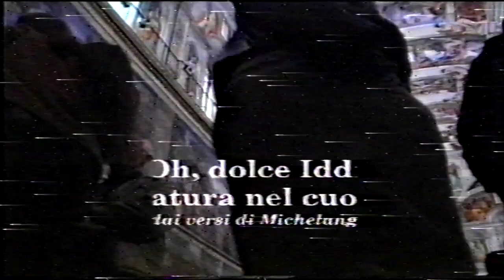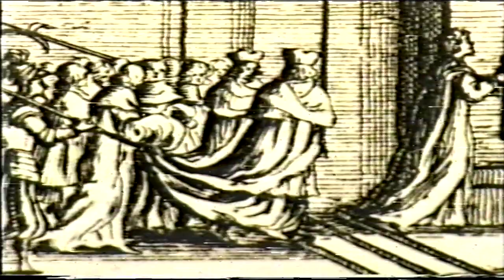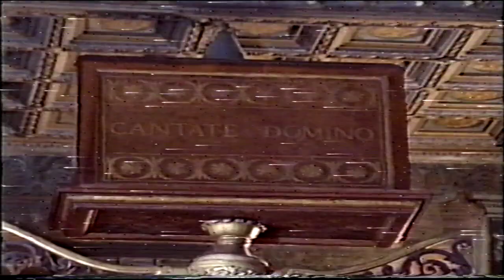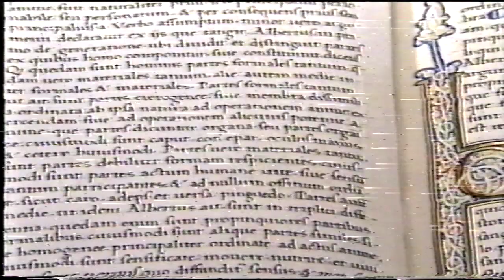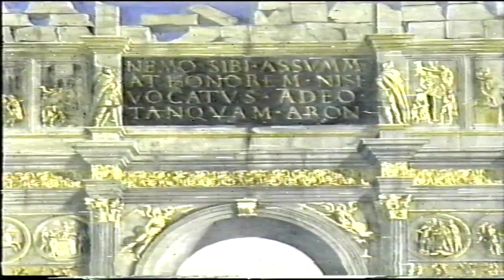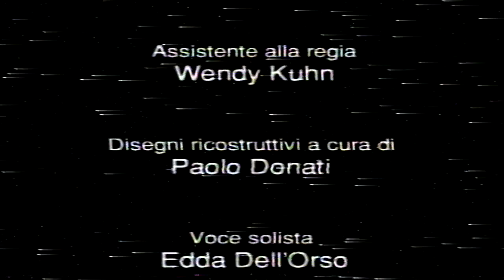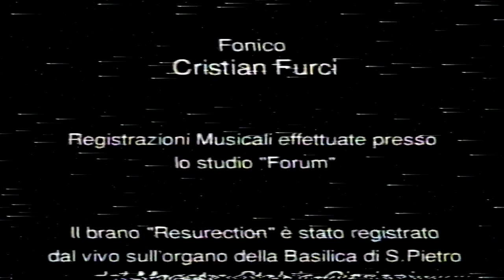LA CAPPELLA SISTINA nei MUSEI VATICANI - DOCUMENTARIO COMPLETO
Benvenuti in un viaggio straordinario nell'arte e nella spiritualità con il nostro documentario completo sulla maestosa Cappella Sistina situata nei Musei Vaticani. Esplorate le opere d'arte divine create da Michelangelo e altri grandi maestri, immergendovi nelle affascinanti storie dietro ogni pennellata e dettaglio architettonico. Dalle iconiche scene della Creazione al sublime Giudizio Universale, vi guideremo attraverso secoli di storia e ispirazione. Preparatevi ad essere affascinati dalla bellezza intrinseca di questo luogo sacro.

🕊️ Scoprite la profonda connessione tra arte, fede e umanità mentre esploriamo la Cappella Sistina come mai prima d'ora.